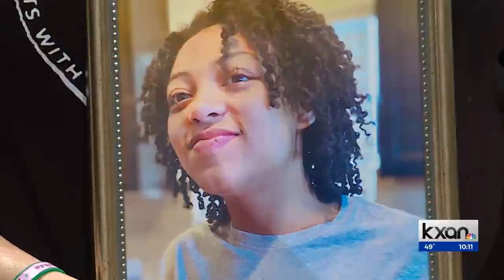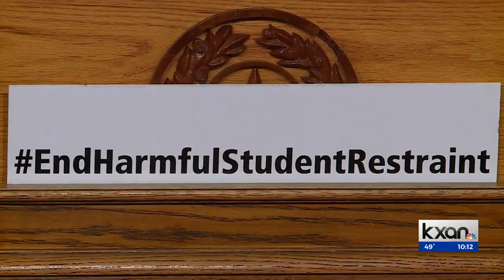Texas bill would ban schools from restraining students on the ground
KXAN's Kelly Wiley examines that if passed would ban teachers and other school employees from restraining students on the ground at school, specifically those with special needs.